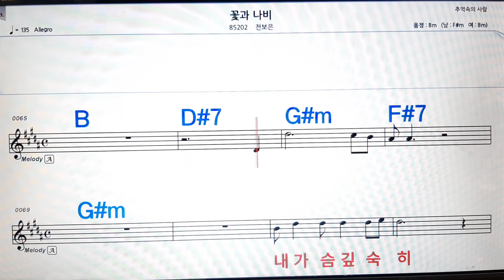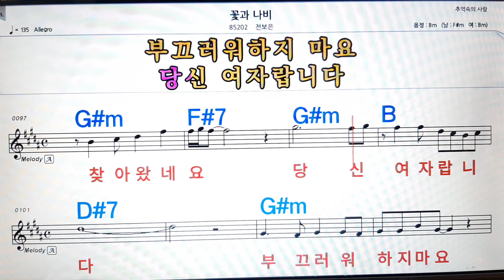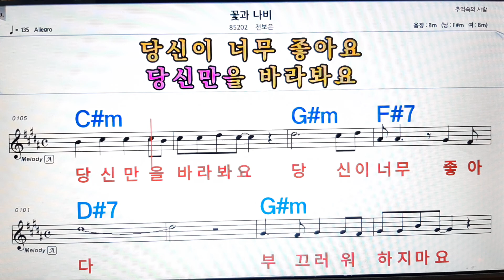꽃과 나비/전보은💋노래방, 악보,반주, 가라오케 ,코드, 가사 .💖Karaoke, Sheet music ,Chord, Lyrics ,MR